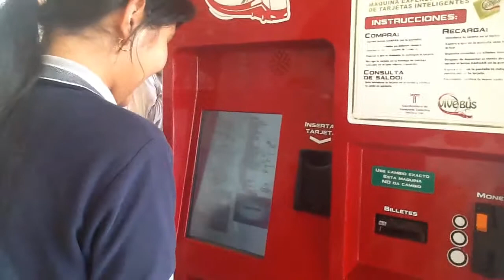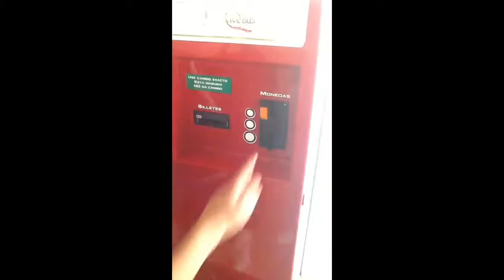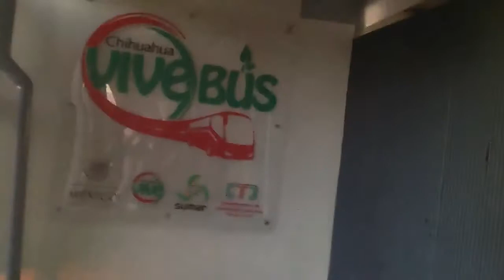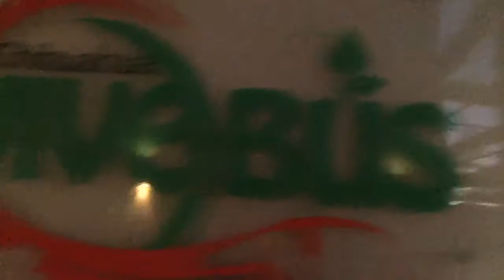How to travel on the vivebus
It's a project